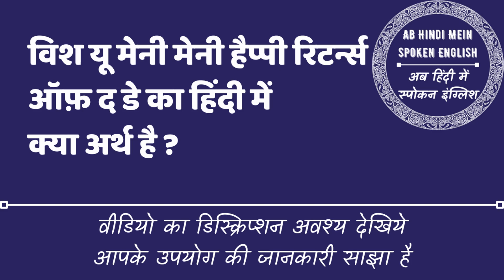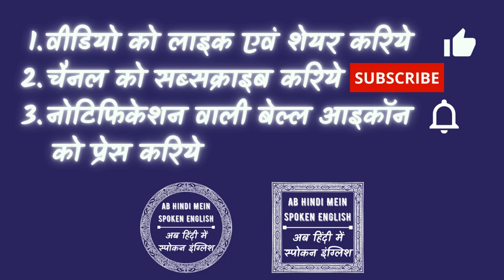Wish You Many Many Happy Returns of the Day - meaning in Hindi❓- ka kya matlab hota hai Hindi mein ❓